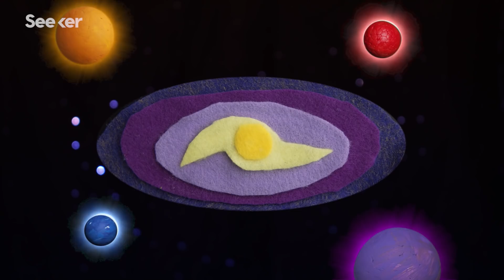Interstellar Cannibals Are Eating Their Way Through Our Universe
Out in our universe, large galaxies rip smaller ones to pieces and white dwarfs feed on healthy young stars. Welcome to the wild world of galactic cannibalism.

Are Star 'Crumbs' Evidence of Galactic Cannibalism?
“Stars discovered in the Milky Way's halo could be what remains of smaller galaxies that were eaten to form the our galaxy.”

Milky Way Has 4 Billion Years to Live — But Our Sun Will Survive
“Four billion years from now, our galaxy, the Milky Way, will collide with our large spiraled neighbor, Andromeda. The galaxies as we know them will not survive.”

“Due to their close proximity, the white dwarf strips mass from its low-mass companion. This process has removed about 90 per cent of the mass of the companion, turning it from a star into a brown dwarf.”